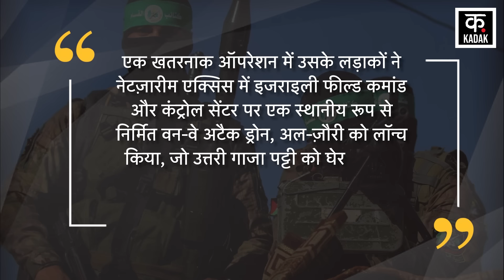Israel Hamas War के दौरान khan yunus में Al-Qassam ने इजरायल के command centre पर किया attack | n18g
Al-Qassam Brigades said the attack took place at 7:30 pm, in which in the first operation Al-Qassam fighters fired two tandem rocket-propelled grenades at two Israeli Merkava tanks, while in the second operation the Al-Qassam Sapper Unit planted a bomb at the entrance of a tunnel in the same area and later detonated it, targeting Israeli forces who had reached the ambush location. One Israeli soldier was also killed during this.

अल-क़स्साम ब्रिगेड ने बताया कि ये हमला शाम के 7:30 बजे हुआ, जिसमें पहले ऑपरेशन में अल-क़स्साम सेनानियों ने दो इजराइली मर्कवा टैंकों पर दो टेंडम रॉकेट-प्रोपेल्ड ग्रेनेड दागे, वहीं दूसरे ऑपरेशन में अल-क़ासम सैपर यूनिट ने उसी क्षेत्र में एक सुरंग के प्रवेश द्वार पर बम लगाया और बाद में विस्फोट किया, जिसका लक्ष्य घात लगाने वाले स्थान पर पहुँचे इज़रायली बल थे.. इस दौरान एक इजरायली सैनिक की मौत भी हुई है